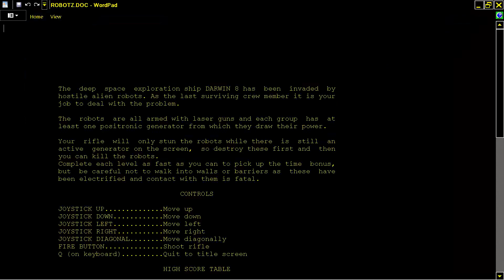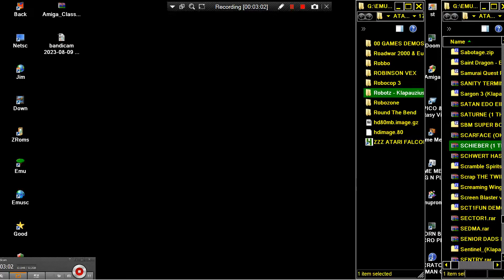ATARI FALCON Robotz By Project X cr Klaz Klapauzius